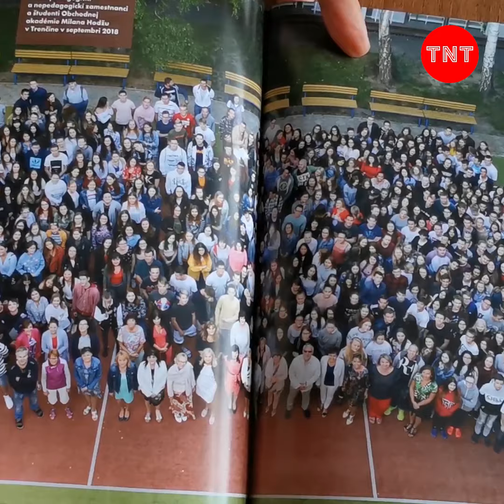100 rokov existencie obchodného školstva v Trenčíne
👉Škola začala písať históriu od roku 1919. 👌
👉Vtedajší mocipáni mesta 👀pochopili čo treba pre rozvoj Trenčína.👍
👉Vďaka Milanovi Hodžovi je v Trenčíne Obchodná akadémia na Sihoti. 👋👏

Obchodná akadémia oslávila 100 rokov
Radní Trenčína v roku 1919 pochopili potrebu obchodného školstva pre rozvoj mesta a založili obchodnú školu.
V roku 1937 sa presťahovala na Sihoť do novej budovy. O jej výstavbu a zriadenie sa zasadil
Dr. Milan Hodža. Škola mala počas svojej 100 ročnej histórie 8 názvov.
Ľubomír Jandík – bývalý riaditeľ OA: Po rehabilitácii Dr. Hodžu a prevezení jeho ostatkov na Slovensko škola požiadala o prinavrátenie čestného názvu OA Dr. Milana Hodžu.
V súčasnosti sa o 500 študentov stará 55 zamestnancov. Škola vychovala tisíce absolventov. Mnohí pôsobia v neekonomických oblastiach.
Monika Bulková – riaditeľka OA: Napr. Dušan Vitázek, ako operný spevák, alebo Kopecký ako hokejista, alebo primátor mesta TN Richard Rybníček.
Terajšia budova školy je kultúrnou pamiatkou, čo vytvára problém pri jej opravách.
Monika Bulková – riaditeľka OA: Ja by som si želala jednu vec. Aby tá naša budova získala nový šat. Ale hlavne, aby sme zostali sami sebou.